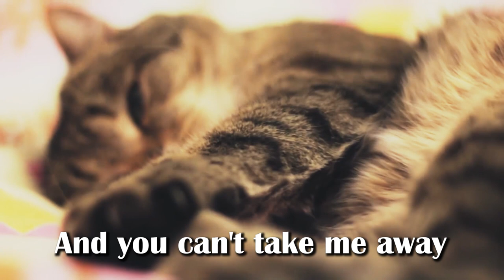Dorian Gray - Beautiful - (Cats version)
A Sorenland Pictures production

Lyrics by Adina Pernell / Dorian Gray.

Played, arranged and mixed by Dorian Gray.
Bass Guitar by Ivan De Luca.